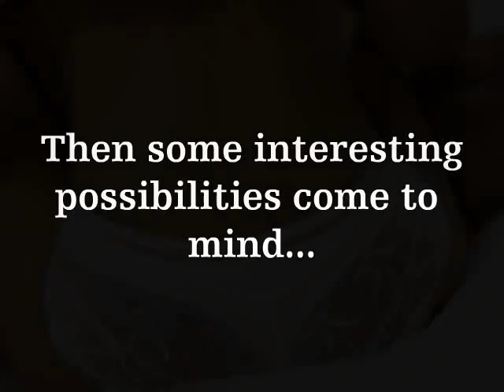Swing by Opal Carew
It all started with an innocent request...

Melissa's friend Shane asked her to accompany him on a business trip to an exclusive resort. But The Sweet Surrender is no ordinary vacation spot--it's for men and women who swing. As Melissa mingles with the other guests and discovers the resort's fantasy rooms, she's tempted to explore her naughty side and live out her most sinful fantasies—but she isn't prepared for the storm of desire that awaits. She soon finds herself torn between two men, one of her oldest friends and a handsome stranger who belongs to another. Both men bring her the most exquisite pleasure, but which man will win her heart?

Her work has been described as "scorching," "intoxicating" and "brilliant," and this is Opal Carew's hottest novel yet. Visit The Sweet Surrender and sample its decadent pleasures for yourself...if you can take the heat.